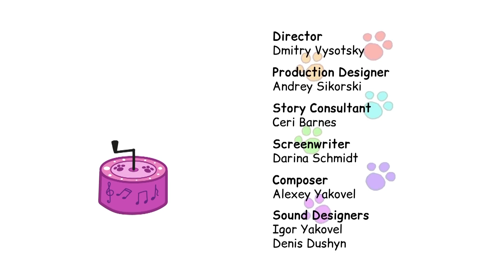Kot-O-Ciaki | Niedziela | Bajki dla dzieci | Epizod 13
Mama poszła na gimnastykę, pozostawiając zmęczonego tatę na posterunku. Kocięta próbują wciągnąć go do zabawy, ale gdy tata woli się zdrzemnąć, śpiewają mu kołysankę. Kotki zdają sobie sprawę, że niedziela to zabawa, spanie, gimnastyka, ale przede wszystk. 🐱🐱🐱